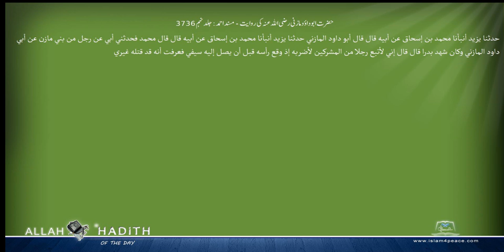حضرت ابوداؤدمازنی رضی اللہ عنہ کی روایت مسند احمد Musnad Ahmad Islam4Peace com